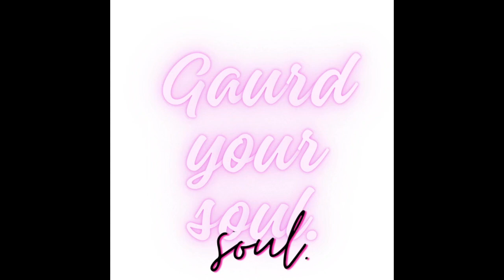"Gaurd your soul"